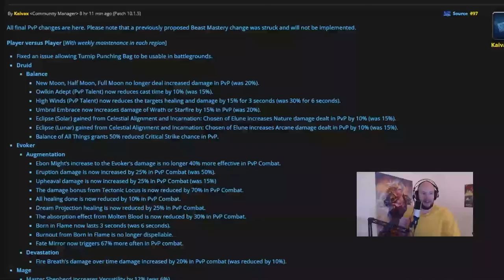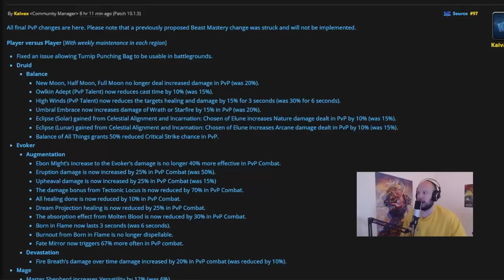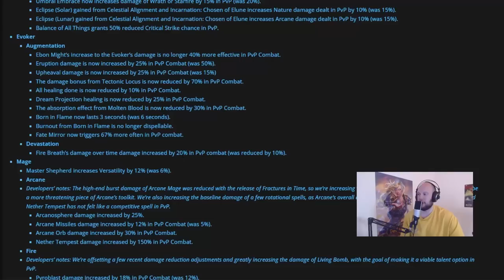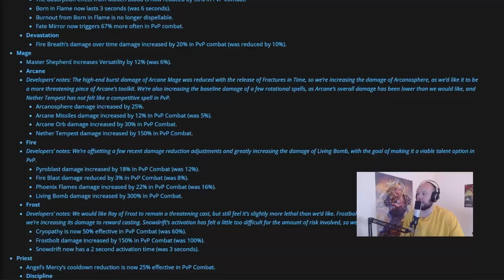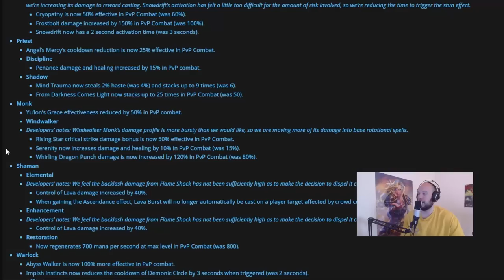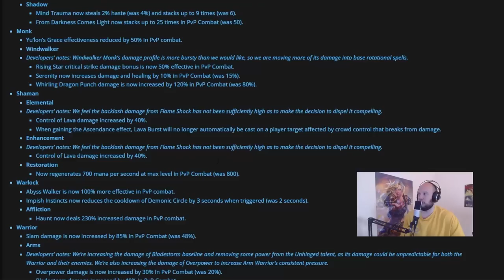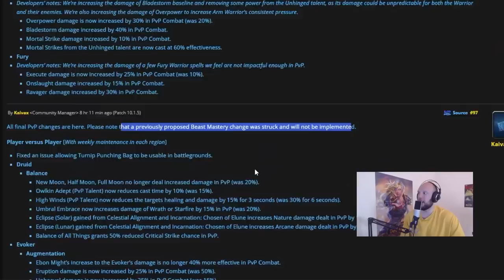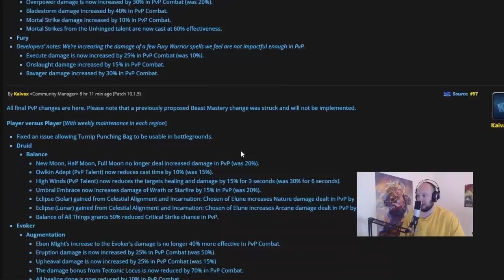SNEAKY PVP Changes Need to SEE 10.1.5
SNEAKY PVP Changes You Need to SEE